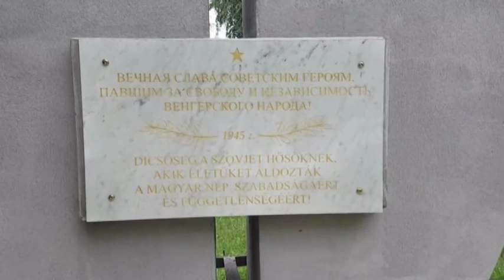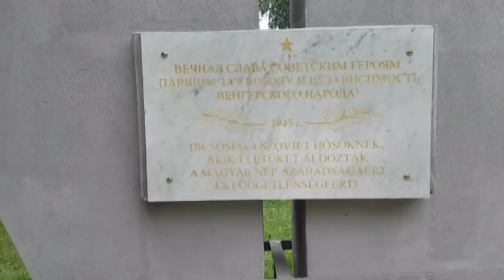Karácsonyi túra - Augusztusban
Nagyvenyim - Mezőfalvi Szőlőhegy - Mezőfalva - Ménesmajor - Nagykarácsony túra (20km)